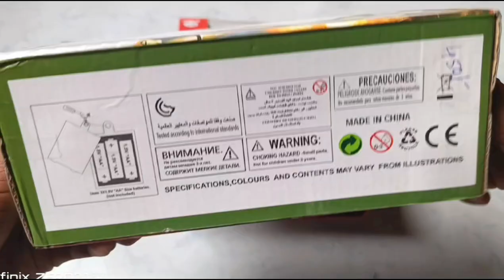military Airbus rc car alloy metal car unboxing review test😲 2024